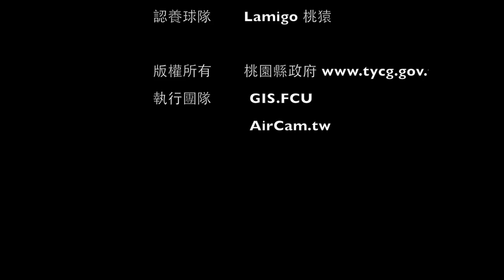AirCam.tw_2013 桃園國際棒球場明星賽 空中直播